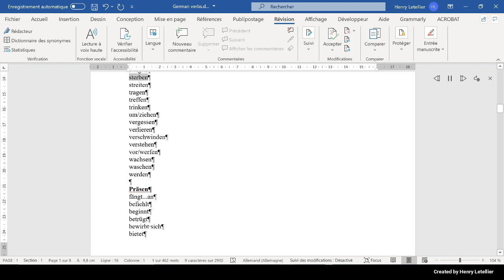streiten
This is the Microsoft Hedda voice that is reading the word streiten